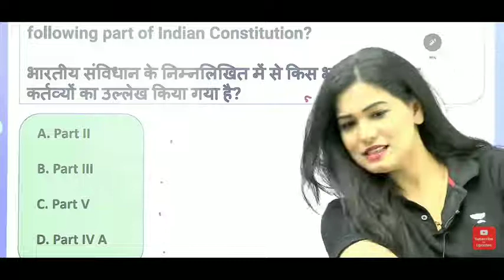mam आप इतनी रात को घर केसे जाओगी | Divya Tripathi Ma'am funny video | Divya Tripathi wifistudy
divyatripathishort divyatripathimam divya_tripathi Divya Tripathi Ma'am |funacademy Divya Tripathi divyatripathi funacademy Divya Tripathi Ma'am Instgram l'd divyatripathi funacademy a aa, a aa Trolling Ha ahe.. Divya Tripathi Ma'am | divyatripathi funacademy Nail TT ed Pain a Divya Tripathi Ma'am| funacademy Divya Tripathi Ma'am | funacademy adia .O Divya Tripathi Ma'am funacademy FAR a ? 9O | Divya Tripathi Ma'am